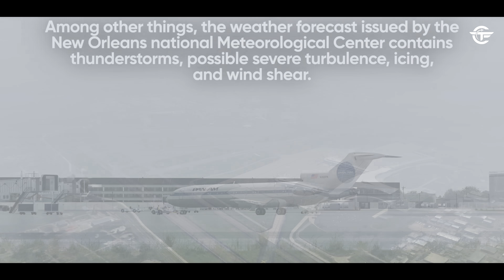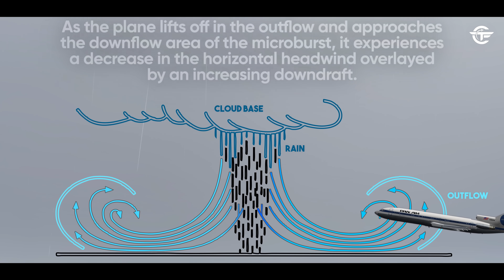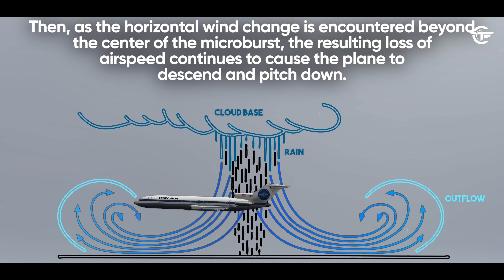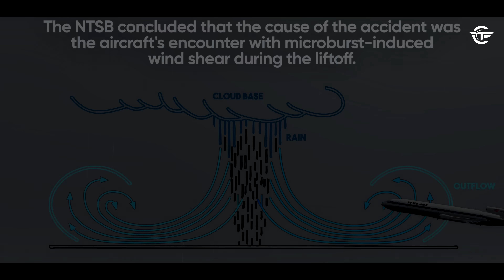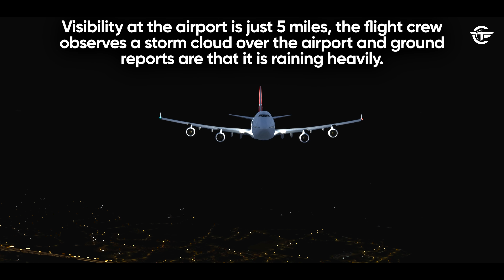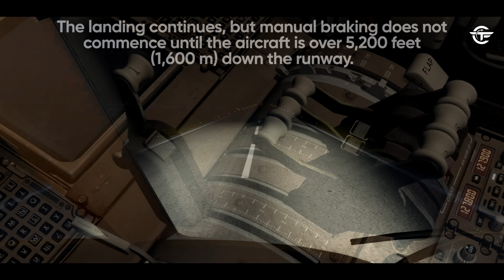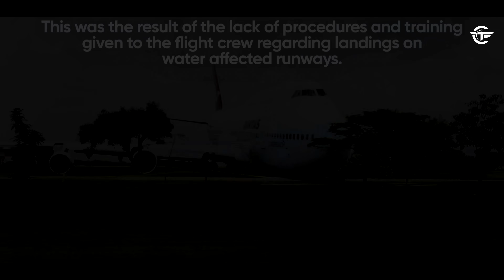Crashing Just 20 Seconds After Takeoff (The Invisible Killer)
Pan Am Flight 759 is a regularly scheduled domestic passenger flight from Miami to San Diego, with en route stops in New Orleans. However, an invisible force causes the Boeing 727 flying this route to crash immediately after taking off from New Orleans. 12 Years later, under similar bad weather conditions, a Qantas Boeing 747 crashes after landing in Bangkok. Find out what really happened.